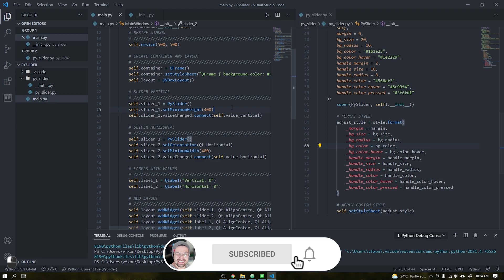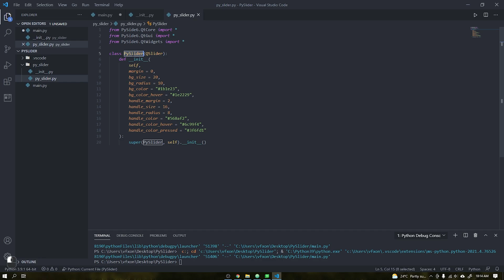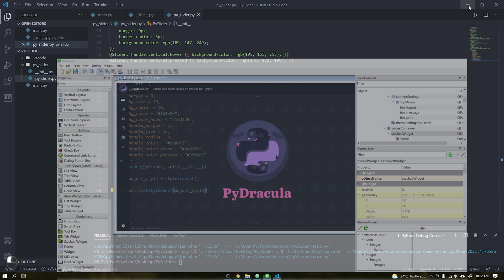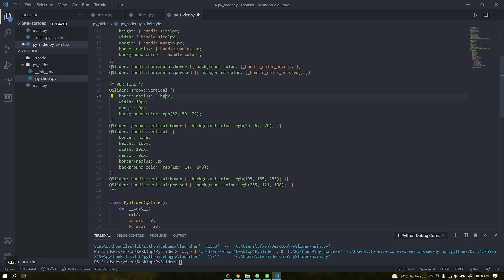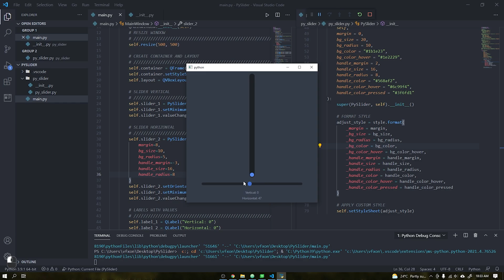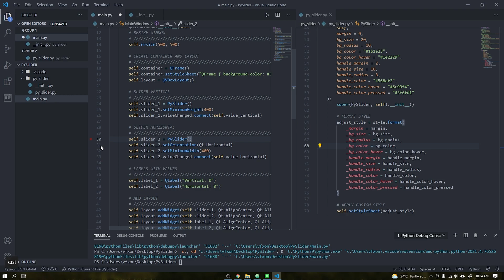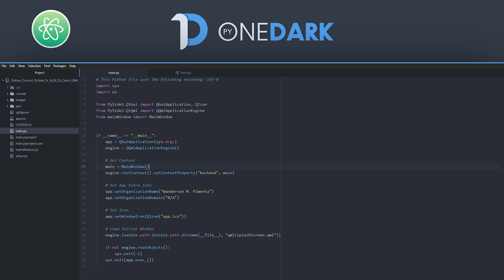TUTORIAL - Custom Slider (Without QPainter, Only Stylesheet) - MODERN GUI - PySide Or PyQt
In this tutorial I will teach you how to create custom reusable widgets without the QPainter, we will just use only Qt Style Sheet and the "Format" method of Python to customize the parameters such as background color, handle size, handle color and style of the Slider.

Good studies!